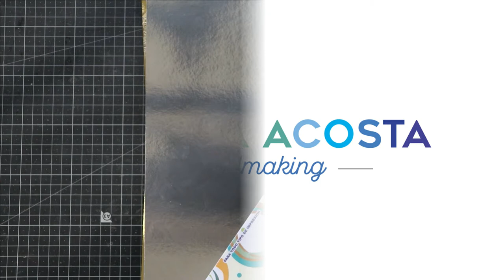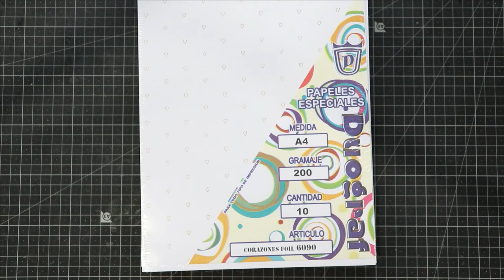✂️Papeles especiales argentinos scrapbooking, candy bar y encuadernación- Foil dorado y plateado✂️